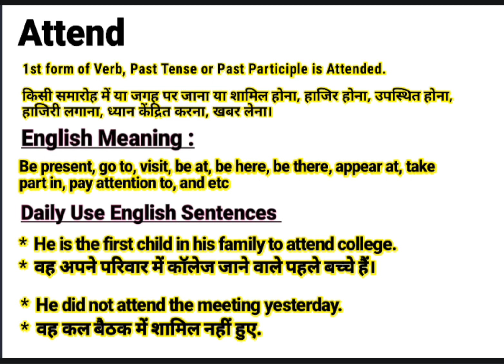Attend meaning in Hindi | Attend ka kya matlab hota hai | Daily Use English Sentences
About this Video:
This video is about the English Word ‘’ Attend ’’. You will learn the word Attend with its meaning in Hindi and synonyms in English. You will learn this word using in sentences too. Please watch the complete video to empower your English vocabulary using the word “Attend” in your sentences.

Contents of this video:
Attend meaning in Hindi/ Attend का हिंदी अर्थ:
1st form of Verb, Past Tense or Past Participle is Attended.

किसी समारोह में या जगह पर जाना या शामिल होना, हाजिर होना, उपस्थित होना, हाजिरी लगाना, ध्यान केंद्रित करना, खबर लेना।

Attend meaning in English/ Attend का अंग्रेजी मतलब:
Be present, go to, visit, be at, be here, be there, appear at, take part in, pay attention to, and etc

Attend Sentences in spoken / Daily Use Sentences
*  He is the first child in his family to attend college.
*  वह अपने परिवार में कॉलेज जाने वाले पहले बच्चे हैं।

*  He did not attend the meeting yesterday.
*  वह कल बैठक में शामिल नहीं हुए.

Your queries In this Video:
What is Attend ?
Attend ka kya matlab hota hai.
Attend Example.
Attend pronounce.
Attend meaning in Hindi.
Attend meaning in English.
Attend meaning.
Attend synonyms.
Attend synonyms in English.
Attend use in sentence.
Attend Examples in Hindi and English.
Meaning of Attend .
Meaning of Attend in Hindi.
Example of Attend in Hindi.
Example of Attend in English.
Pronunciation of Attend .
Synonyms of Attend .

Educare Desk